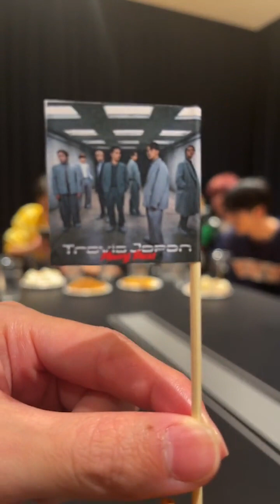20230515 TravisJapan's Instagram Live